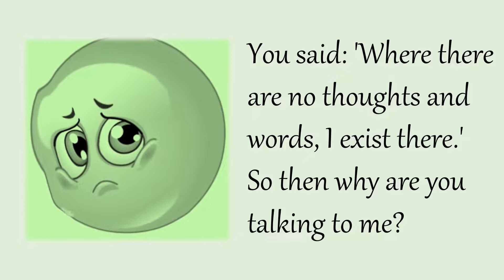When you are beyond words why are you talking to me?